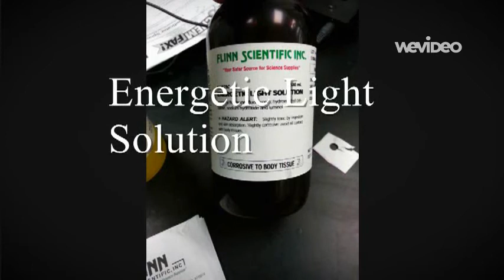Harmony Science Academy - Energetic Light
Energetic Light Experiment, with the power of a good education and pro skills and the right level of confidence you can pull through. Here is my experiment demonstrating different chemicals mixing together in order to form light! Enjoy!